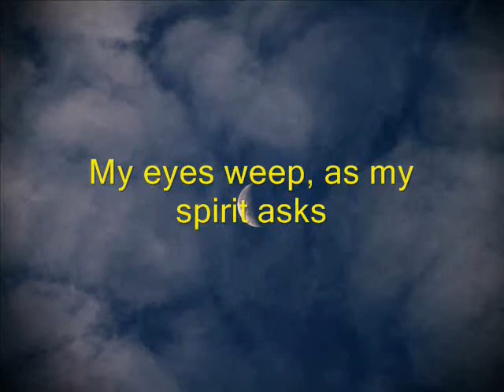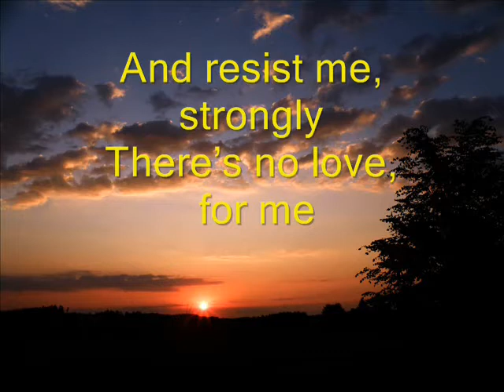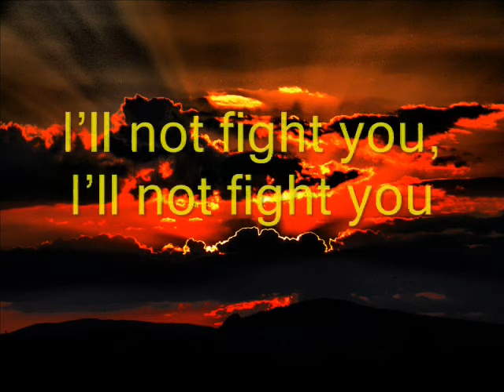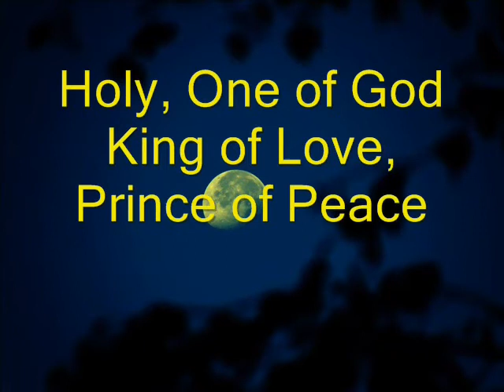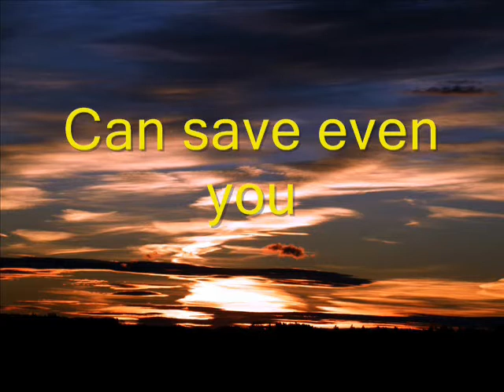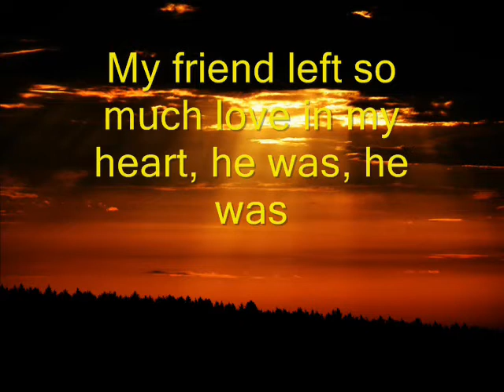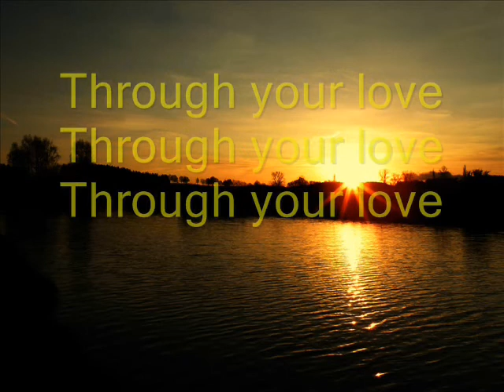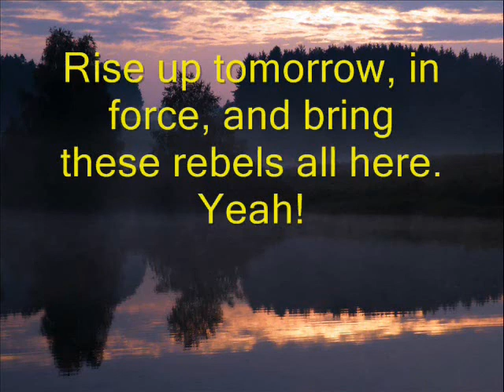MUSICAL THE GREAT STORY OF LOVE - part I. (# 1 -- 7)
By George Zmozek & Marcel Zmozek
SINGING: Igor Mamojka, Vic Sklar, George Zmozek, Jana Crown Pertova
& THE GREAT STORY CHOIR
READING: Buddy Axley
English text Buddy Axley, Jan Talafant & George Zmozek
Photos Pavel Kysela